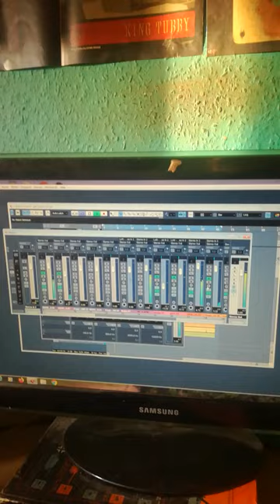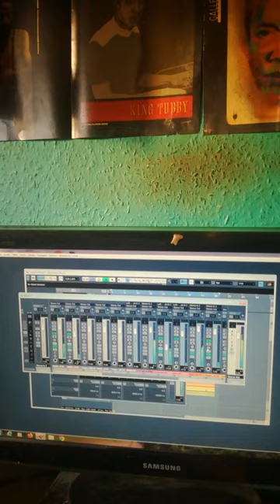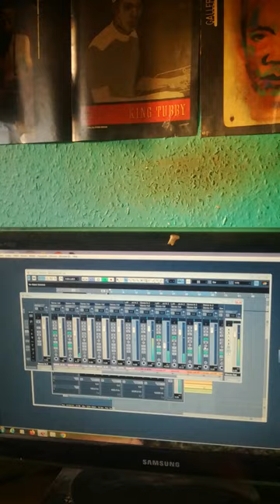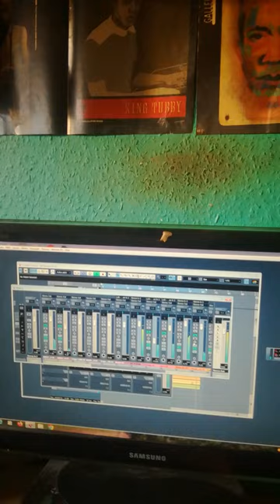dub hopper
a raw dub from my ongoing collabirations with dougie concious,mixed by myself at  home